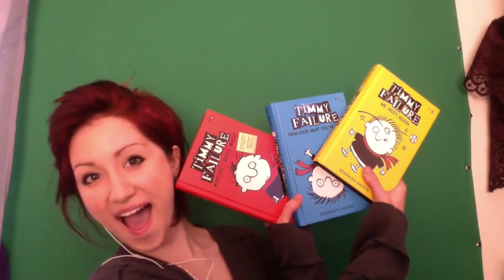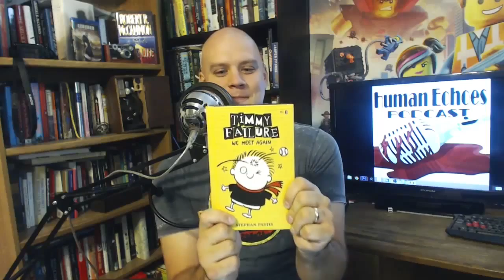Human Echoes Podcast -158.5- Timmy Failure: We Meet Again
Al is joined by special Guest Hannah Elizabeth to talk about Timmy Failure: We Meet Again. And also Z Nation.